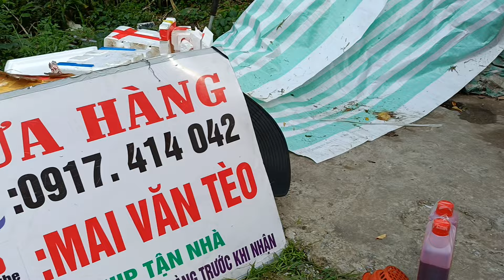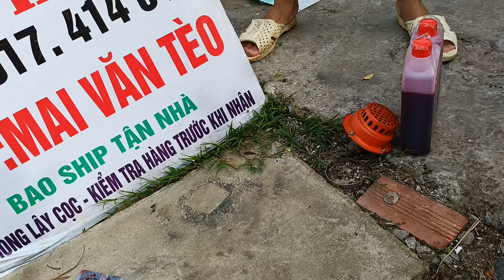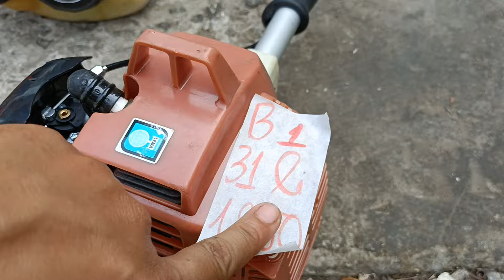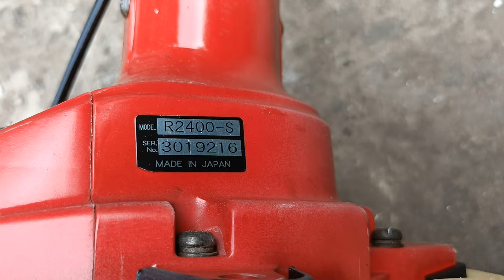9/6 Lô B Máy Cắt Cỏ Nhật Bãi Đủ Loại... TL261, TL231, Maru26, Echo, STIHL...☎️0917414042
9/6 Lô B Máy Cắt Cỏ Nhật Bãi Đủ Loại... TL261, TL231, Maru26, Echo, STIHL...☎️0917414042